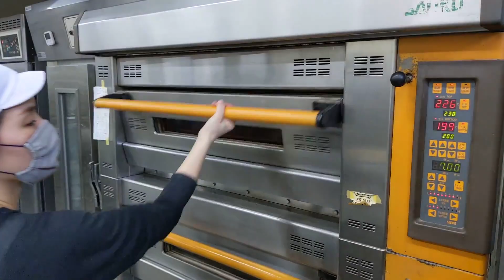タルタルコーン【卵・乳アレルギー対応パン】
ゴールデンウィーク、いかがお過ごしですか？

全国一斉の緊急事態宣言の影響で、圏外に出ることができず、帰省されていない方も多いと思います。

遊び盛りの子どもたちにとって、楽しみを奪われたみたいで、辛いですよね…

そんな中、トントンができること。

可能な限り営業を続けることと、新商品をいっぱい作ること！

そんなわけで、今週試作をしていた惣菜パンを発売開始したいと思います＼(^o^)／

今まで作れなかった惣菜パンができた！

卵・乳製品を使っていないタルタルソースとシュレッドチーズ？を使って、お惣菜パン！

卵と乳製品を使っていないのに、この見栄えは…

実店舗で販売したら、クレームになりそうで怖いです！

取り急ぎ、96袋作りました。

これだけあれば問題ないと思うのですが…

万が一売り切れになっちゃいましたら、ゴメンナサイ。

卵・乳・ナッツ類を一切持ち込まないアレルギー専用のパン工場より、安心・安全のパンを日本全国へお届けします。